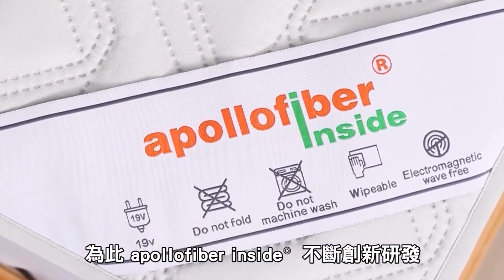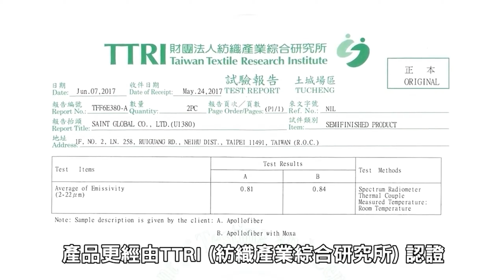精華版-移工制度總檢討，放開政府干預的黑手，全面開放家庭類移工｜2023.09.17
童文薰律師與張姮燕教授，分別以法律人及管理學者的角度，分析台灣移工制度的問題。開放外籍看護，評估開放外籍幫傭，趁著2024總統大選，候選人、政黨大覺醒。但是，開放申請後，新的勞動力來源國在哪裡？政策的描繪，理想很豐滿，現實很骨感。

方法一：數位戰士，使用「公投提案電子系統」最方便。操作教學影片上線囉！

方法二：實體紙本鬥士，直接簽名寄回，提案書紙本下載連結(內附範例參考)：
填寫完畢後，請郵寄至
100台北市中正區南昌路二段188號11樓
童文薰律師收